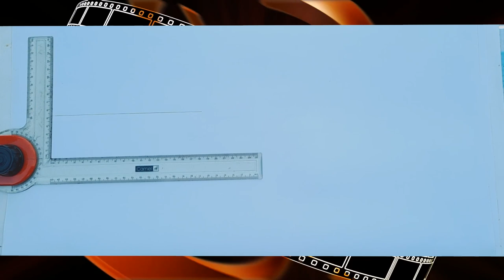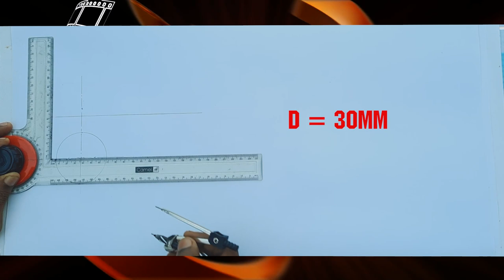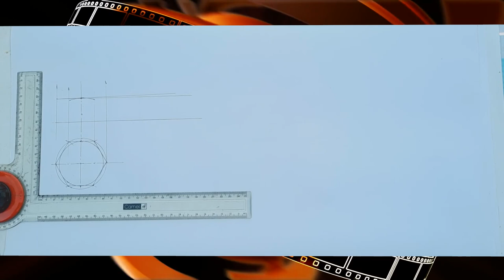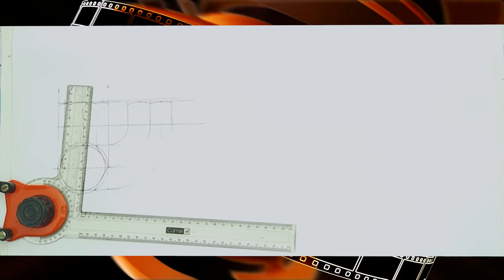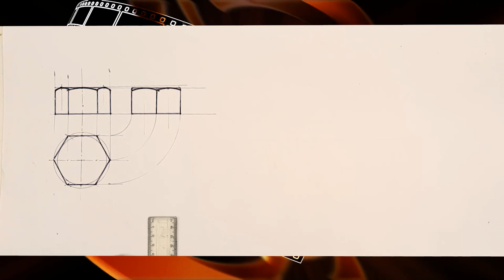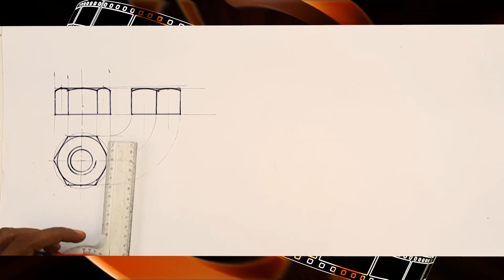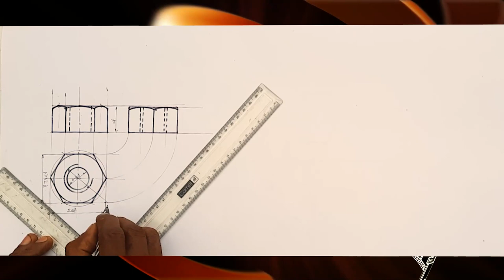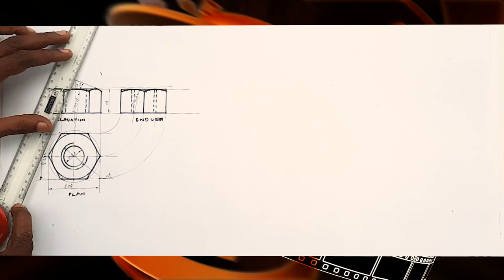ENGINEERING DRAWING - HEXAGONAL NUT, METHOD OF DRAWING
SIMPLE METHOD TO DRAW HEXAGONAL NUT